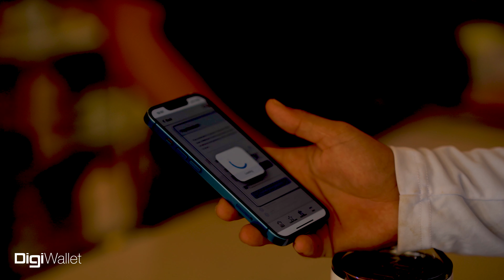LiveFiFree Winner - Caye Caulker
LiveFiFree - This could be you!

to download & register today.